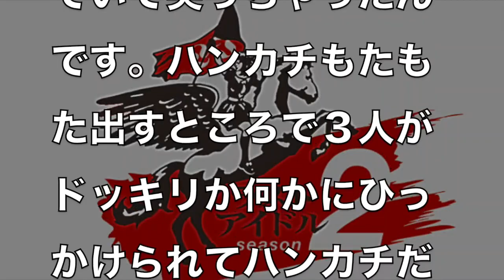【ラストアイドル】ラストジャッジ第１回 竹中夏海vs大槻ケンヂ 新キャラ銀髪のジャッジって？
【ラストアイドル】Love Cocch VS Good Tears対決結果は？結果は1-3 1票でも勝ったGTの評価は？価値をわかる審査員はいた。ほら見たことか！りさ判定は？2月10日放送
【ラストアイドル】vs Good Tearsの4vs0判定はあれで良かったのか？審査員がダメだったのか？それともラストアイドルを勝たせたいだけなのか？２月3日放送
【ラストアイドル】小室哲哉P vs 指原莉乃Pで倉田真由美が誤判定でまた炎上 引退やむなしの駄作をステーキと例えるとは！2月3日放送は？